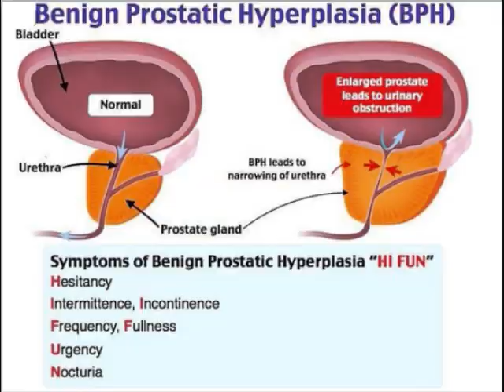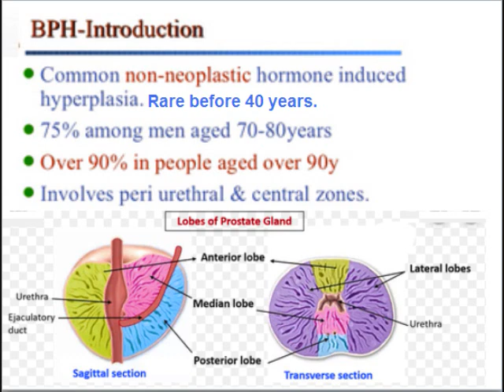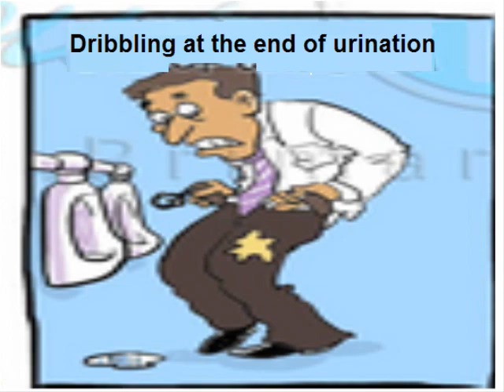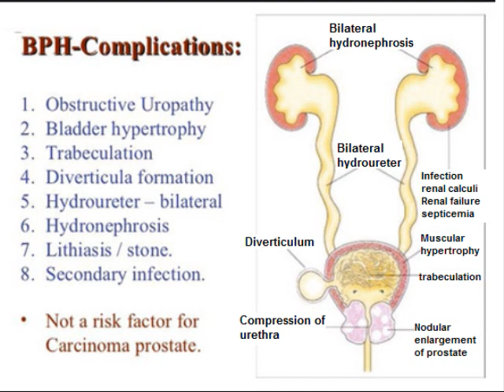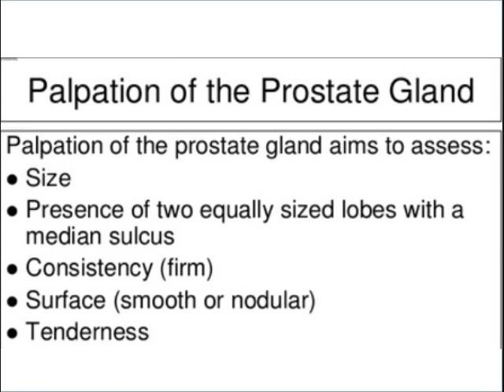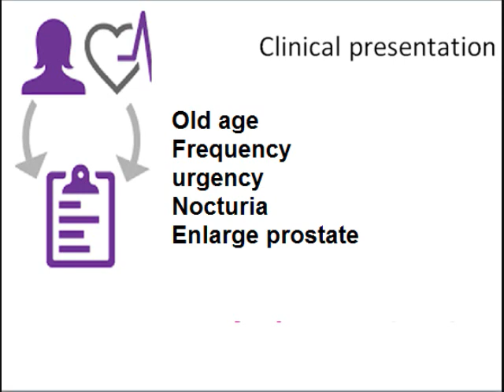Benign prostatic hyperplasia gross and microscopic features for medical students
Pathology made easy, gross and microscopic features with clinical correlation explained for medical students.